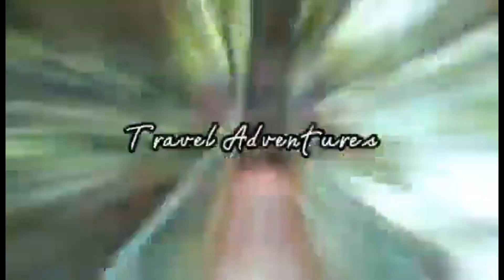SEPAKTAKRAW || CATBALOGAN vs EARIST A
CATBALOGAN
MAYOR DEXTER UY NATIONAL OPEN TOURNAMENT